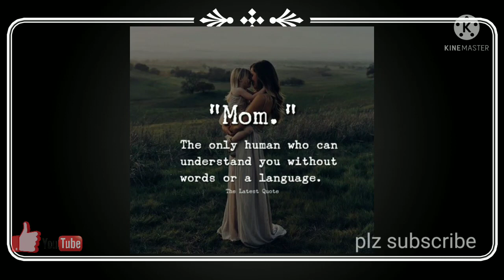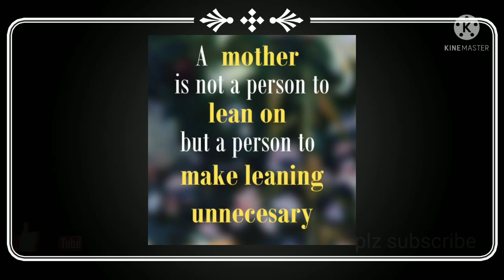Mother quatations# beautiful mother quotes#mother love motivational#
mother quote s# beautiful ❤️ mother quote s#